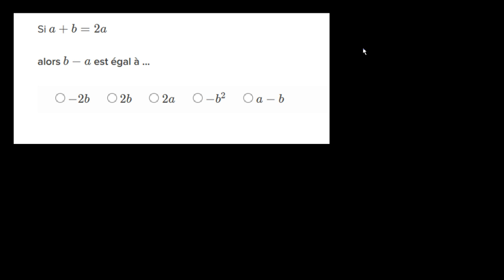Exploiter la structure d'une expression - exemple 2